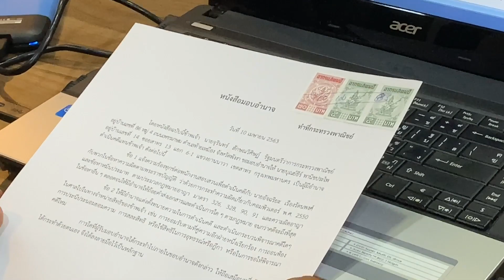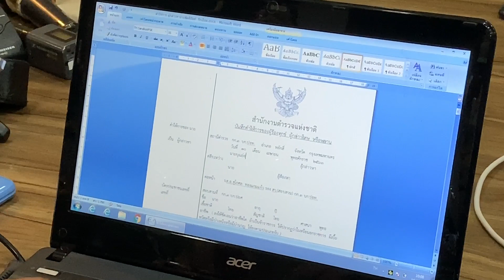“จุรินทร์” ส่งทีมทนายดำเนินคดีอัจฉริยะ ฐานใส่ร้าย นำความเท็จผ่านระบบคอมพิวเตอร์ รวมรวดเดียว 5กระทง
“จุรินทร์” ส่งทีมทนายดำเนินคดีอัจฉริยะ ฐานใส่ร้าย นำความเท็จผ่านระบบคอมพิวเตอร์ รวมรวดเดียว 5 กระทง

10 เมษายน 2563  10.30 น.
ที่ กองบังคับการปราบปรามการกระทำความผิดเกี่ยวกับอาชญากรรมทางเทคโนโลยี (บก.ปอท.) ศูนย์ราชการ แจ้งวัฒนะ 10 เม.ย. 2563 เวลา 10.30 น. นายจุรินทร์ ลักษณวิศิษฏ์  หัวหน้าพรรคประชาธิปัตย์ รองนายกรัฐมนตรี และรัฐมนตรีว่าการกระทรวงพาณิชย์ ได้มอบหมายให้นายสุริยะ อรุณรุ่ง พร้อมทีมทนาย เข้าแจ้งความ ดำเนินคดีกับนายอัจฉริยะ เรืองรัตนพงศ์ ในข้อหาการกระทำความผิดต่อ พระราชบัญญัติว่าด้วยการกระทำความผิดเกี่ยวกับคอมพิวเตอร์ พ.ศ. 2550 มาตรา 14 (2)ซึ่งมีโทษจำคุกไม่เกิน 5 ปี ปรับไม่เกิน 1 แสนบาท  หรือทั้งจำทั้งปรับ และข้อหาหมิ่นประมาทด้วยการโฆษณา ด้วยการกระจายภาพ กระจายเสียง ตามประมวลกฎหมายอาญา มาตรา 326, 328 ซึ่งมีโทษจำคุกไม่เกิน 2 ปี ปรับไม่เกิน 2 แสนบาท  หรือ ทั้งจำทั้งปรับ
ทั้งนี้ สืบเนื่องจาก นายอัจฉริยะ มีพฤติกรรมในการนำข้อมูลอันเป็นเท็จ เข้าสู่ระบบคอมพิวเตอร์ ผ่านเฟซบุ๊ก (facebook) ของชมรมช่วยเหลือเหยื่ออาชญากรรม และเผยแพร่ข้อความดังกล่าวให้แพร่หลายสู่ประชาชน ซึ่งข้อความอันเป็นเท็จ บิดเบือน ยุยง ปลุกปั่น ใส่ความ ฉวยโอกาส สร้างกระแสด้วยถ้อยคำอันเป็นเท็จ โดยมีเจตนาทำลายความน่าเชื่อถือของนายจุรินทร์ ลักษณวิศิษฏ์ รัฐมนตรีว่าการกระทรวงพาณิชย์   อันเป็นการนำเอาความเท็จมาใส่ความนายจุรินทร์ต่อสาธารณะ ก่อให้เกิดความเสียหายทั้งส่วนตัวและการบริหารราชการแผ่นดิน
การกระทำดังกล่าว จึงเข้าข่ายความผิดต่อพระราชบัญญัติว่าด้วยการกระทำความผิดเกี่ยวกับคอมพิวเตอร์ พ.ศ. 2550 และความผิดฐานหมิ่นประมาท ตามประมวลกฎหมายอาญา และ โดยทีมกฎหมายได้แจ้งความดำเนินคดีกับนายอัจฉริยะ รวมทั้งสิ้น 5 กรรม ต่างวาระกัน เพราะนายอัจฉริยะ ได้ใส่ความนายจุรินทร์ ด้วยการไลฟ์สดใส่ร้ายนายจุรินทร์ ถึง 5 ครั้ง ทั้งนี้เพื่อให้เกิดความยุติธรรมและเป็นธรรมต่อนายจุรินทร์และการบริหารราชการแผ่นดินของนายจุรินทร์